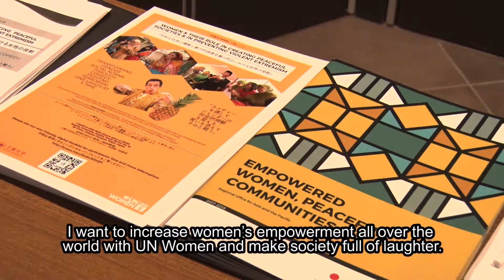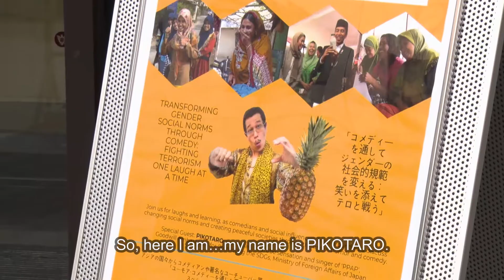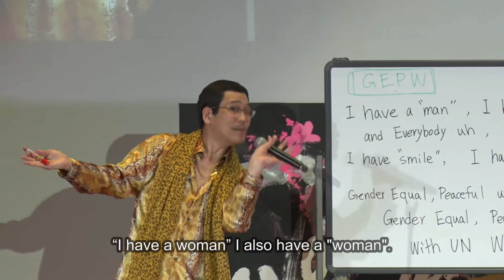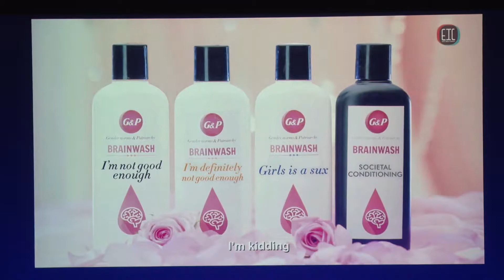Fighting Terrorism One Laugh at a Time | Tokyo, Japan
The March 1, 2018 event “Transforming Gender Social Norms through Comedy: Fighting Terrorism One Laugh at a Time” in Tokyo, Japan gathered comedians, actors, artists, and musicians to emphasize the value of alternative messaging to counter the narratives of violent extremist groups that exploit gender stereotypes in recruiting young men and women. Japanese pop sensation PIKOTARO - star of the world famous "PPAP" - debuted his new collaboration with UN Women, "Gender Equal Peaceful World" The event also showcased the promising results of UN Women’s regional programme on preventing violent extremism, “Empowered Women, Peaceful Communities”, supported by the Government of Japan.